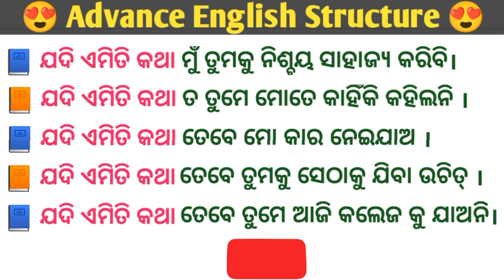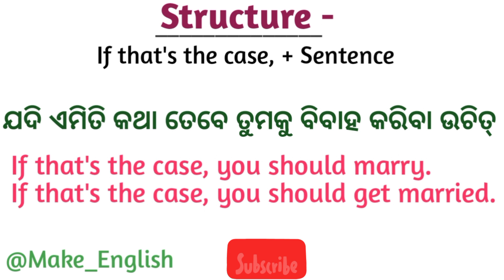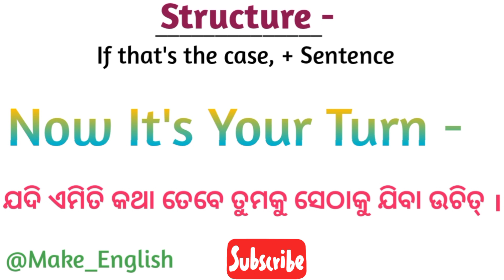Advance English Structure In Odia/Odia To English Translation/Spoken English Classes In Odia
So in this video we will learn Advance English Structure With Odia Meaning.

Odia to English conversation/English Speaking Sentences in odia/Spoken english Sentences Practice in odia/Odia to english Sentences